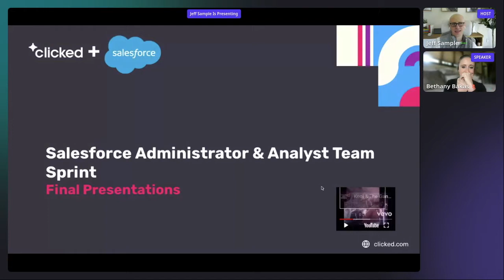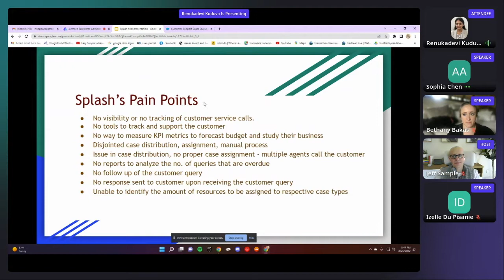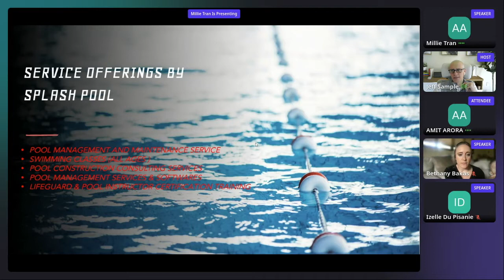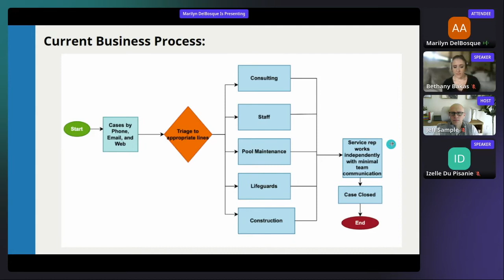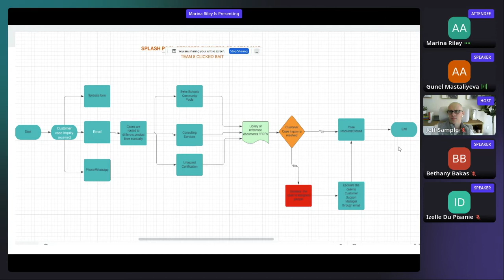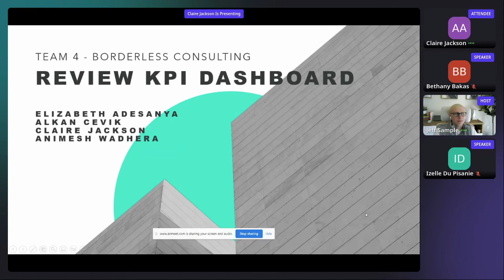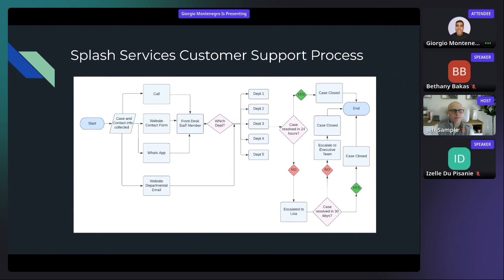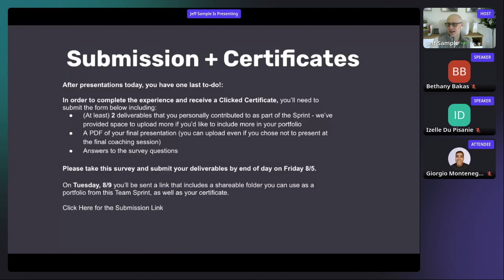8/8 Admin / Analyst Team Sprint Final Presentations w/ Bethany and Izelle